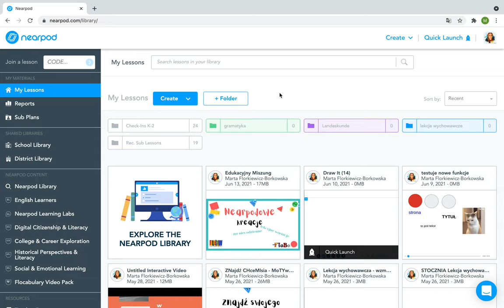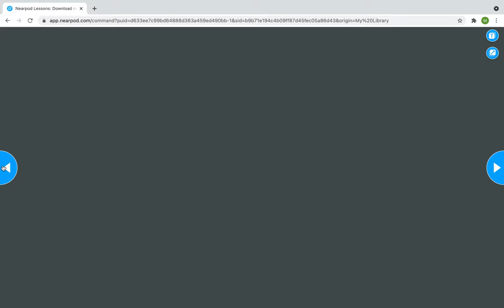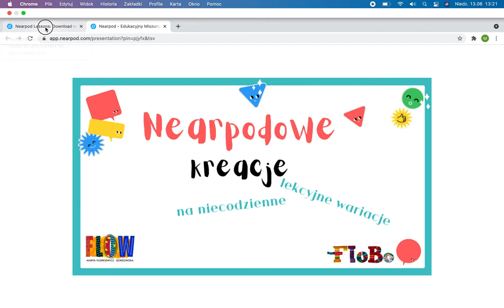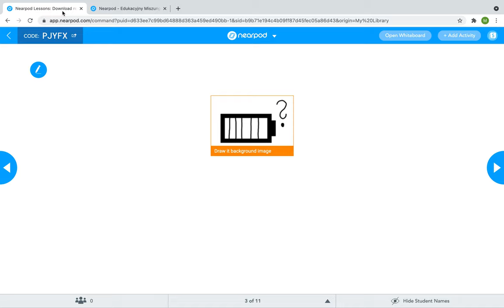Uproszczony podgląd widoku ucznia - Nearpod, czyli edukacyjne kombo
Tutorial przedstawiający funkcjonalność platformy Nearpod pokazujący jak szybko podczas prowadzenia lekcji zmienić podgląd widoku na uczniowski. Bez konieczności pobierania linku i dodawania siebie jako ucznia.
- platforma do wykorzystania w edukacji stacjonarnej, hybrydowej i zdalnej.